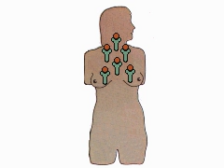How the Body Works : The Development of Immunity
When an antigen enters the body, it stimulates B-lymphocytes in the blood to produce antibodies, specific to that antigen, which attack and destroy it.  After the initial attack, the number of specific antibodies in the blood falls slowly, over several weeks, but the body "remembers" their structure, and can produce them at short notice.  Subsequent invasion by the same antigen is, therefore, rapidly halted and specific immunity is acquired.  When a second antigen is encountered, the B-lymphocytes must produce a new antibody, since the first antibody is specific only to the first antigen.  The second antibody continues to circulate in the bloodstream and immunity to the second antigen is acquired.